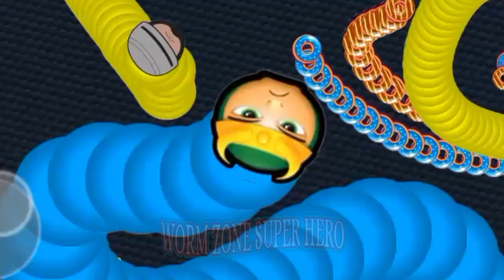Cacing Terbesar Superhero Marvel Loki || Worm Zone Super Heroes #94460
Apakah kalian menyukai game cacing dan game ular.Ayo mainkan game yang seru,lucu dan menyenangkan ini.Semoga kalian terhibur ya.
Jangan lupa juga aktifkan lonceng notifikasinya ya.Love you all.

Name Game:
Worm Hero.Io Zone

Editing:Capcut
Record:Bawaan Hp